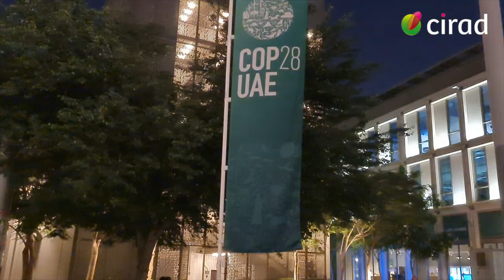Changement climatique, pourquoi participer aux COP Climat ?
Le Cirad était présent à la COP28 comme aux précédents sommets de l'Onu sur le climat. Accrédités en tant qu'observateurs, les scientifiques du Cirad ont pu organiser une série d'événements parallèles, mais pas que. Participer à ces immenses arènes politiques que sont les COP Climat, où la science peut dialoguer avec la société dans toutes ses dimensions (pouvoirs publics, société civile et secteur privé), c'est aussi faire valoir des résultats de recherche importants auprès des politiques et des participants de la COP28, rappellent Vincent Blanfort et Alain Billand, chercheurs au Cirad.